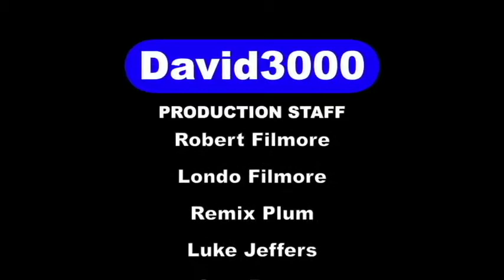Me playing Mario Kart 8 Deluxe Shell Cup 50cc Nintendo Switch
Ladies and gentleman is now time for another gameplay video here on my channel & that is Mario Kart 8 Deluxe Shell Cup 50cc for the Nintendo Switch! Enjoy!
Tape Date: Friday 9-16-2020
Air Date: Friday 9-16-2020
Heres the link to the Materials that used for this video:
Streamlabs OBS
PowerDirector 17
Follow me on YouNow!
UserName: David3000
Me on Roblox!